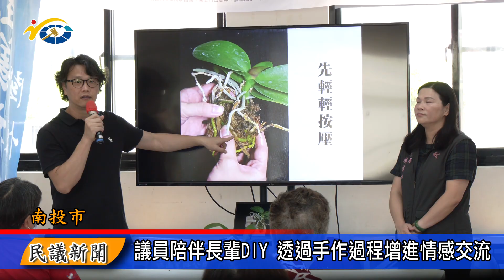1130904 南投縣議會 民議新聞 議員陪伴長輩DIY 透過手作過程增進情感交流(縣議員 林憶如)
縣府農業處辦理陪伴長輩綠色療癒，總共有4場，最後一場到福山社區活動中心辦理，由至善文化關懷協會來協助，縣議員林憶如也到場和長輩、小朋友一起DIY，創造屬於自己的陶飾鑰匙圈，期許藉此讓他們學習新的生活知識和技巧，增加彼此間的情感交流，讓生活變得更豐富。